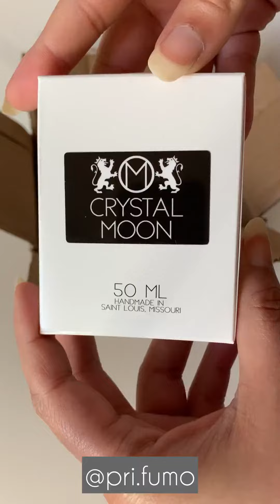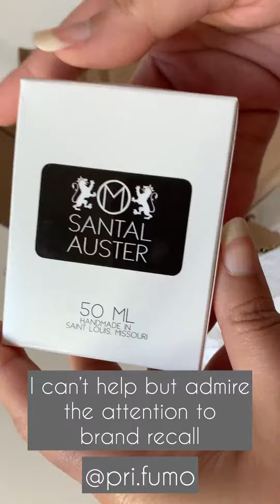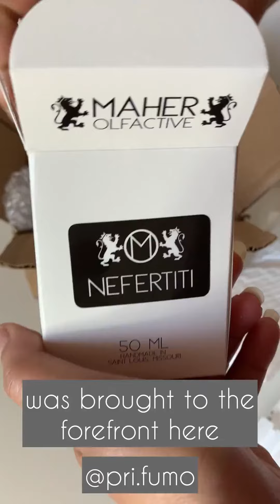Unboxing MAHER OLFACTIVE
MAHER OLFACTIVE is an American perfumery by Shawn Maher of Chatillon Lux fame.
Fragrances unboxed:
Treachery
Nefertiti
Crystal Moon
Santal Auster